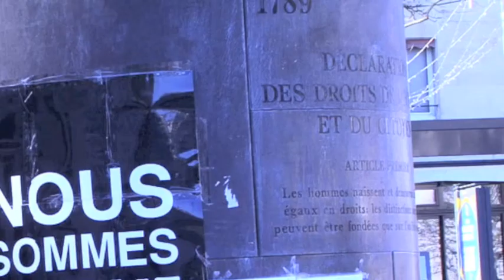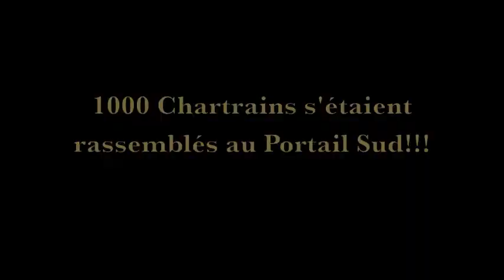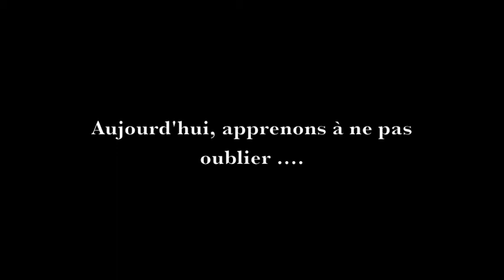Saint-Prest:Chartres:La France debout!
Marche Républicaine du dimanche 11 janvier 2015 à CHARTRES (28). Nous étions 1000 citoyens à se rassembler au portail Sud de la Cathédrale pour applaudir et chanter la Marseillaise. Pour ne pas oublier nos valeurs françaises.